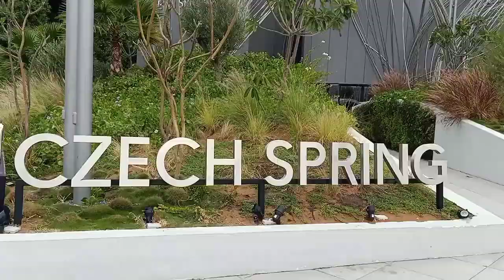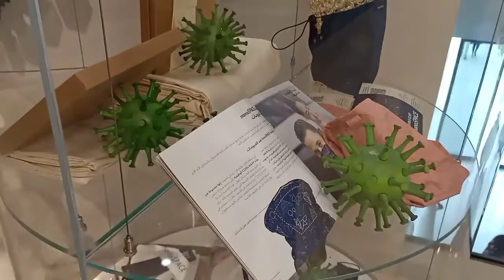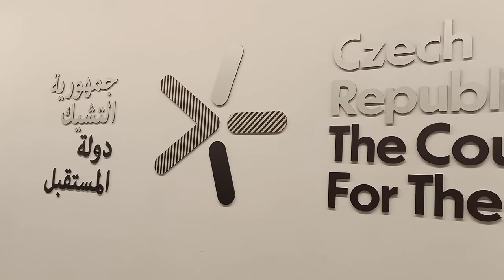Czech Republic Pavilion Expo 2020 Dubai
Let's visit guys the Czech Republic Pavilion at Expo 2020 Dubai.